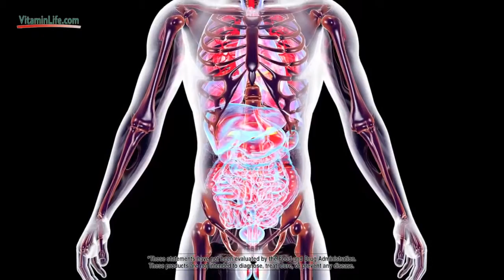Natural, Herbal Pain Relief | New Chapter Zyflamend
Why choose VitaminLife? Our goal is to get you the best vitamins, supplements, foods, and bath & body products at the lowest possible prices! We’ve searched all around for the most natural, high quality and effective products made from the best ingredients to help you thrive.